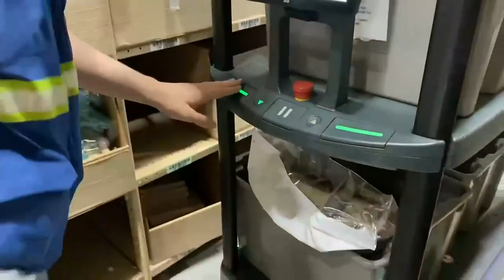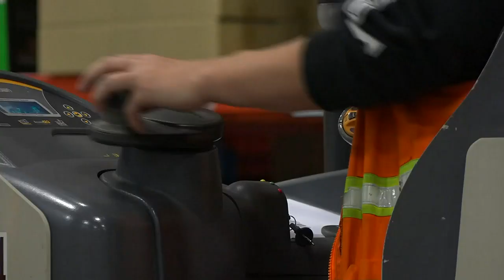4 You: St. Charles County non-profit helps adults with disabilities achieve independence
Boone Center Inc., or BCI, is a non-profit that seeks to enrich the lives of adults with disabilities and their families.